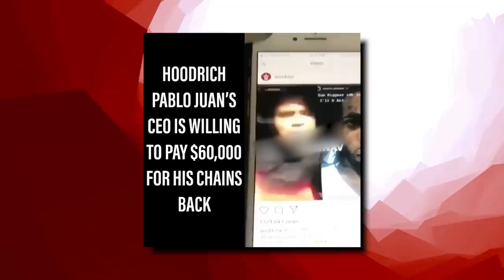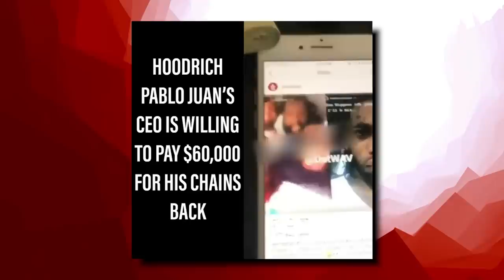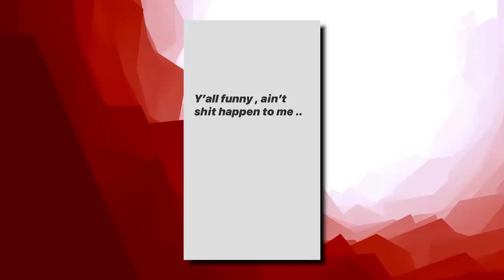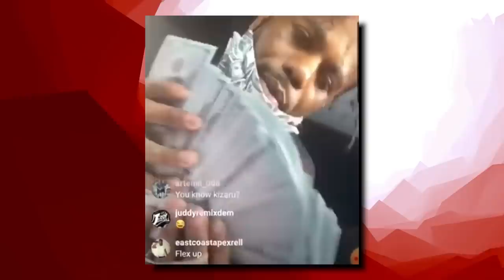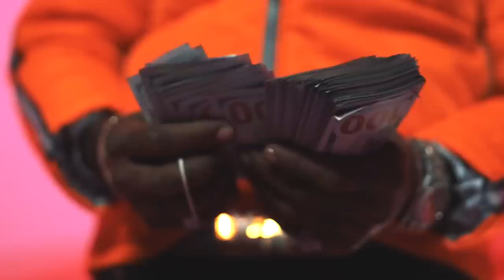Hoodrich Pablo Juan: Come Up, Dropped From 1017, Chain Snatched, Rico, 15 Years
This video is about Hoodrich Pablo Juan: Come Up, Dropped From 1017, Chain Snatched, Rico, 15 Years. We also post stuff like Rappers Ready For Opps, Rappers Caught Lackin, Rappers Who Are Killers, Men Who Killed Rappers, and more so be sure to subscribe if you like these style of videos.